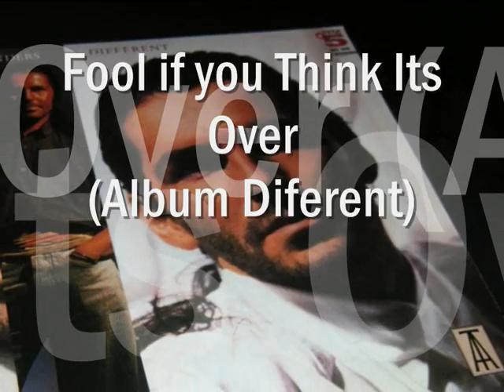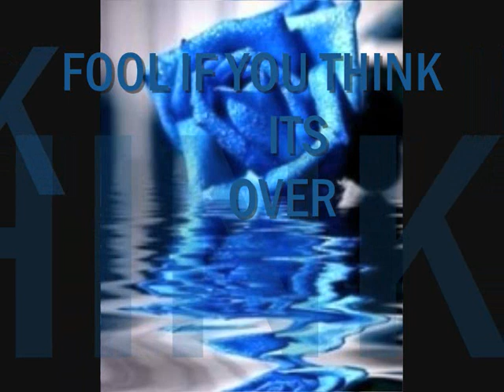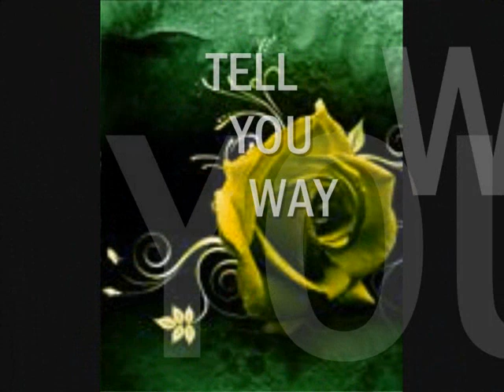Thomas Anders -Fool If you Think Its Over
Album Different